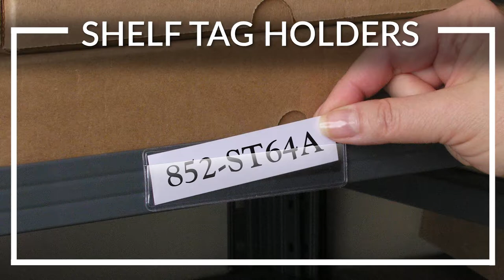Shelf Label Holders - Get Organized!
Get yourself organized now!

Whether you need to label warehouse locations, streamline your shipping processes, create custom labels for order and process tracking, or set up an eye-catching visual factory display on your magnetic dry erase board, StoreSMART's Plastic Label Holders offer you the ultimate in strength and versatility.